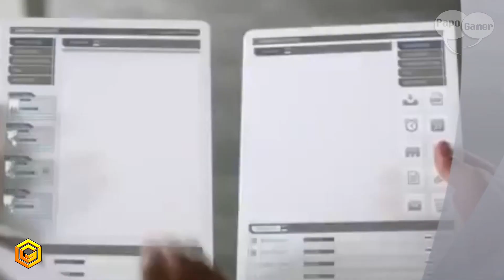Papo Gamer - Morte nos games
Desde o inicio da criação dos jogos os conceitos de vitória permaneceram os mesmos, mas as penalidades mudaram bastante, e a morte nos jogos se tornou cada vez menos relevante, e é sobre isso que quero falar hoje.
Vamos ver como as mudanças trouxeram novos conceitos para os jogos atuais em mais PAPO GAMER. Chega mais!

Você gosta do conteúdo e quer ajudar?

Doações

PicPay - @stherno